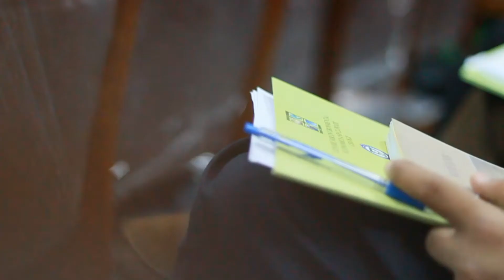''Water Sustainability Through Water Conservation'' by Zaigham Habib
Zaigham Habib - Senior Water Expert

Seminar on ''Water Sustainability Through Water Conservation''